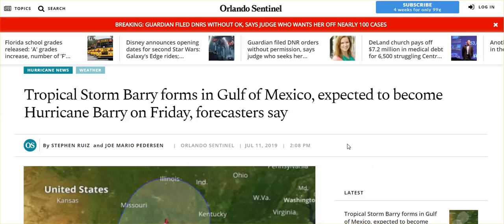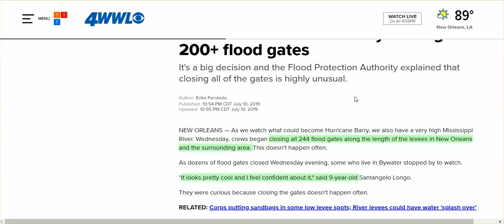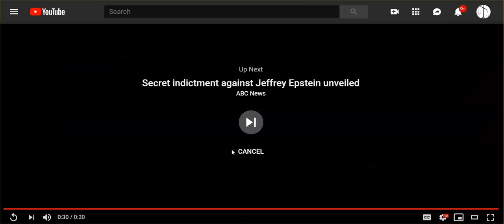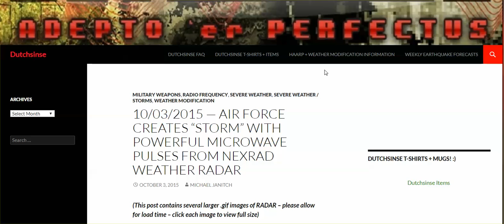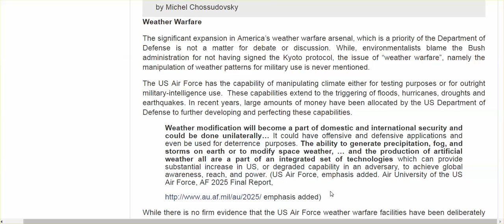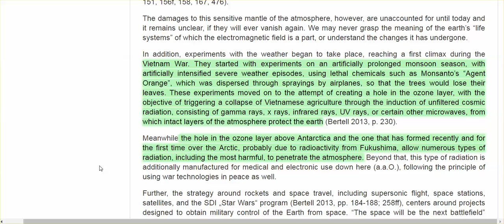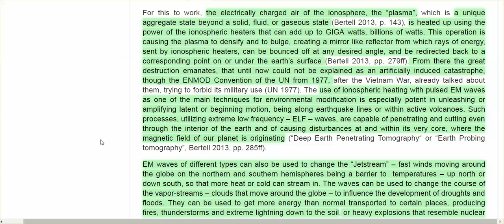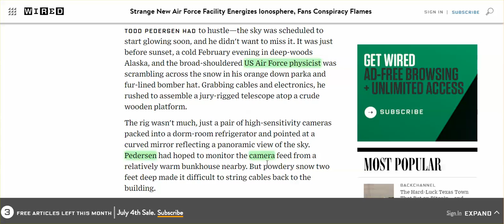WW Report: The S is HTF - Evacuations In NE, NOLA Floodgates Close, Jet Stream Broken, & More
Artificially Induced EM Waves are collapsing our planet.